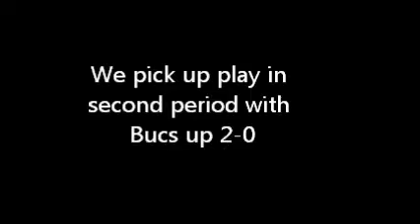Des Moines Buccaneers vs. Sioux Falls Stampede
Broadcast Highlights from the Des Moines Buccaneers 3-2 home loss to the Sioux Falls Stampede on February 26, 2011